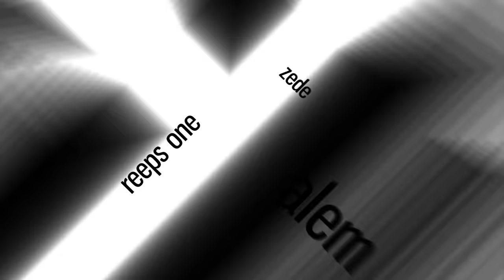NaPoM | DIP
VIDEO NUMBER 1: NaPoM from the USA gets his artist week on SBX! Enjoy the vice beatbox world champion with his routine that made him so famous at the beatbox world championship elimination - DIP! What a good beatboxer with amazing liprolls.

The SBX artist week presents professional beatboxers in there field of specialities and there possibilities of variety in 7 amazing videos. Our aim is to present you "A COMPLETE ARTIST" in his best form. From Monday to Sunday every single day a different video of the presented beatboxer will be published. The fifth artist week belongs to NaPoM from the USA. This guy is unbelievable with his bass and lip-rolls! Please support NaPoM and his amazing talent for beatboxing.

THANKS MADOX FOR THIS VIDEO AND HIS AMAZING ENERGY TO SUPPORT! cheers

Swissbeatbox.com